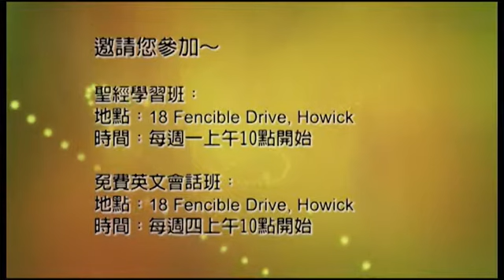0205 古实人岂能改变皮肤呢？豹岂能改变斑点呢？若能，你们这习惯行恶的便能行善了。